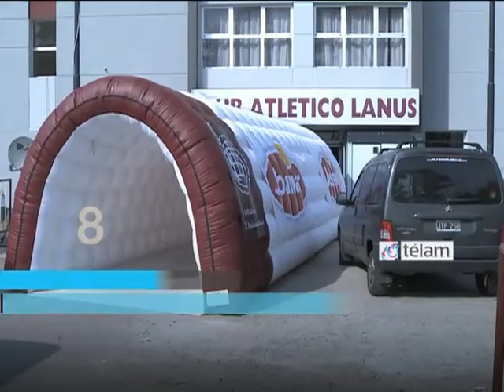TELAM 20131209 Resumen 60S Ingles